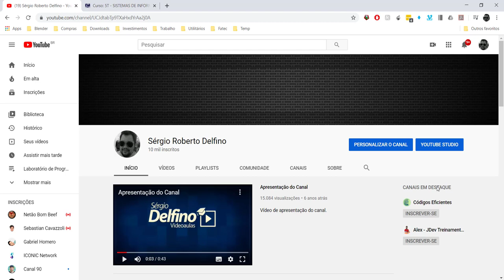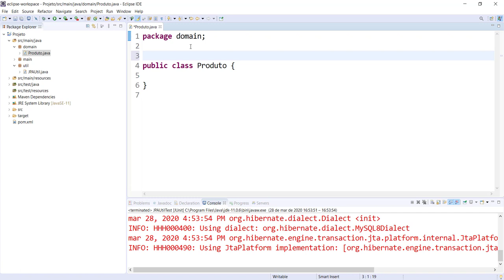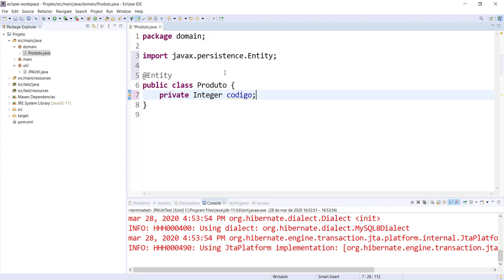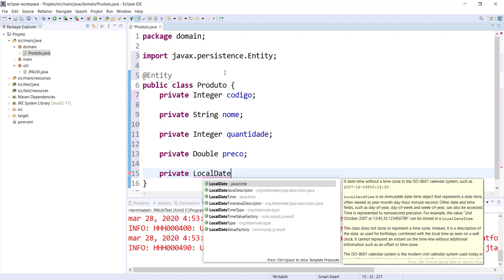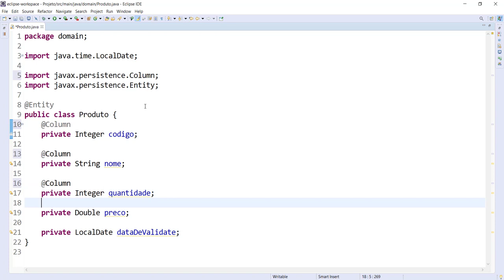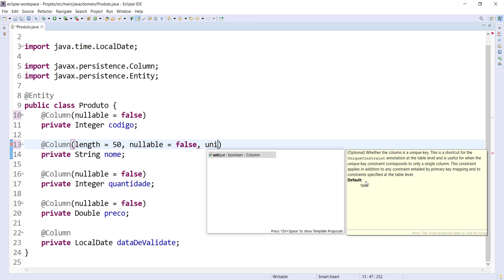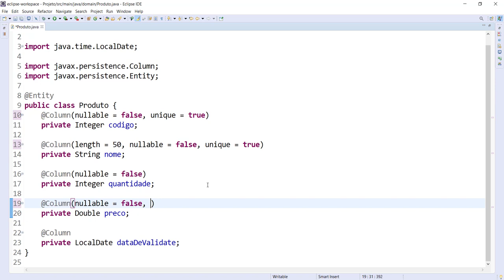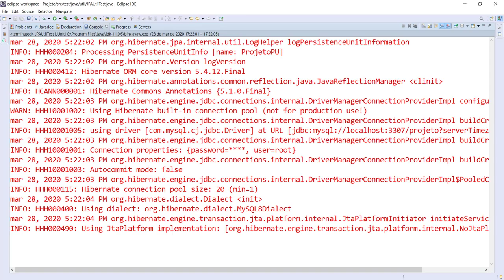[Laboratório de Programação I] 11 - Criação de uma Entidade